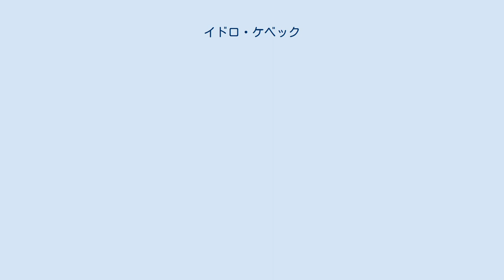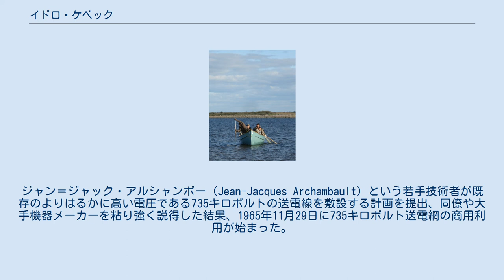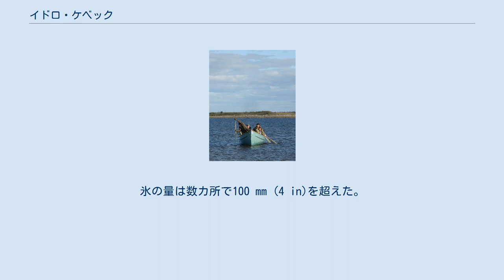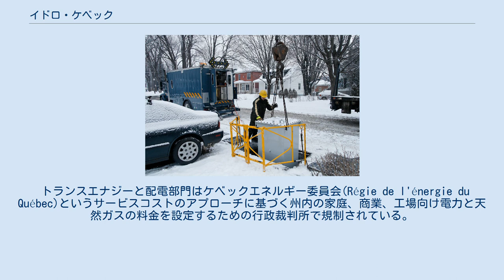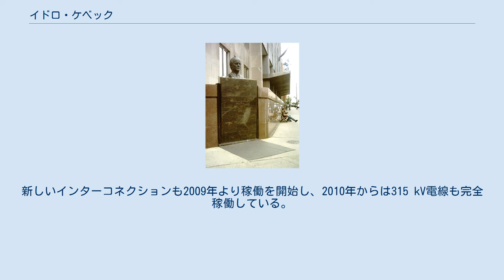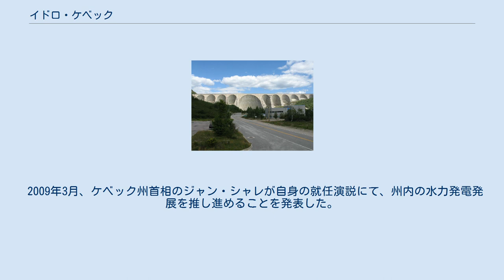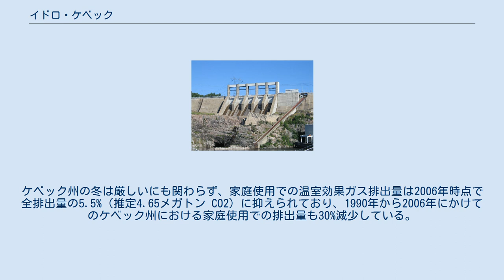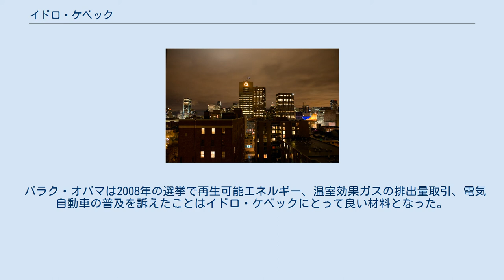イドロ・ケベック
ルネ・レヴェック
イドロ・ケベック（仏語：Hydro-Québec）はカナダ・ケベック州の電力会社。
1944年にケベック州政府が設立した発電・送電・配電事業を営む公益事業体である。
本社はモントリオールにあり、サービスエリアはケベック州全体である。
 「Hydro-Québec」はケベック州の公用語であるフランス語ではイドロ・ケベックと発音するが、英語読みでハイドロ・ケベックと発音されることもある。
 イドロ・ケベックは60箇所の水力発電所でほとんどの電力を賄っており、カナダ最大規模の発電事業者であると同時に世界最大規模の水力発電事業者でもある。
2011年時点の発電所の総合発電能力は35,829メガワットで送電網は411万人をカバーしていた。
 1940年代末から1990年代中頃にかけて、ベルシミ第一発電所、カリロン発電所、マニック・アウターデス発電所、チャーチル滝発電所、2期に分けて整備したジェームズ湾プロジェクトといった複数の大規模水力発電所の建設を相次いで行ってきたことで、ケベック州は化石燃料への依存度を抑えてきた。
2009年には州内で使用される全エネルギーの40.05%をこれらの大規模水力発電所で賄っているが、発電所の建設と運営はケベック州北部に住んでいる先住民との衝突も引き起こしている。
 イドロ・ケベックは設立以来、地元での技術開発、低価格な再生可能電力の大規模供給、持続的な設備投資を行ってきたことから、ケベック州の経済発展において「ほぼ神聖なる存在」とされている。
 気候変動対策で培われてきた価格競争力のある再生可能電力の需要増加はイドロ・ケベックの直近の貸借対照表に好影響を与えている。
2008年から2012年の間、ケベック州の電気料金が北米で低く保たれている功績で株主に8億9000万カナダドルの配当を出している。
 モントリオール・ライト・ヒート・アンド・パワーの架線工事 世界恐慌から数年にわたりケベック州では電力事業の公営化を求める声が巻き起こった。
「電力トラスト」と称される高額で利益を過剰に出している状態に対する批判が多くあり、30年早くオンタリオ州で電力事業の公有化を実現したアダム・ベック（Adam Beck）やアメリカ合衆国でルーズベルト政権によって設立されたテネシー川流域開発公社と言った例が持ちだされ、特に地元議員のフィリップ・ハメル（Philippe Hamel）やテレスフォア＝ダミアン・ブシャール（Télesphore-Damien Bouchard）がケベック州でも同様の電力事業を強く主張した。
 その後1939年首相に選出されたアデラード・ゴッドバウト（Adélard Godbout）は州営事業のコンセプトを温めていてモントリオール・ライト・ヒート・アンド・パワー(MLH&P)とシャウィニガン・ウォーター・アンド・パワー・カンパニーという2つの主な企業が関与しイギリス系カナダ人の経済的利益や談合によって支配されていた非効率な電力システムを「経済的な独裁であり歪んでいて悪質」と批判していた。
 アデラード・ゴッドバウト モントリオールとノースショア 1943年秋、ゴッドバウト首相はケベック州最大の都市であるモントリオールに電気とガスを供給していたMLH&Pを管理下に置くための法案を提出した。
1944年4月14日、公企業「ケベック・ハイドロエレクトリック・コミッション」通称「イドロ・ケベック」の設立を定めた第17号法案がケベック議会で成立した。
この法令は電気が来ていないか限られている地域において標準以下の送電網を修復し農村電化の早急な実行するために、モントリオール地域において電力とガスの供給を独占する新たな公共事業体の設立や「健全な財政運営を伴った一貫した低価格」な供給をイドロ・ケベックに委任することを定めたものだった。
 次の日の1944年4月15日にMLH&Pは買収、急激に伸びる電力需要に応えるために今後の数年で600メガワットの発電能力を早急に増やす必要があったため経営方針を速やかに転換した。
1948年、イドロ・ケベックは14番目の発電所を新設し、ボーアルノア発電所における2つのリニューアルのうちの1つの構築に着手した。
その後、セントローレンス川のコート・ノール地域にあるフォレストヴィル近くのベルシミ川（Betsia...